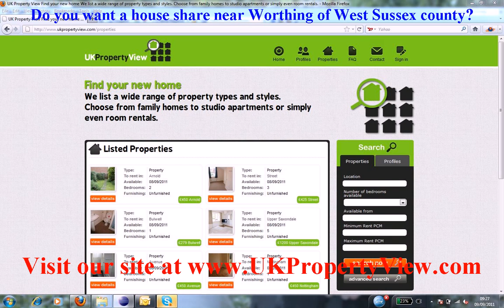House Share Worthing | Roommates West Sussex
Do you want a house share near Worthing of West Sussex county?. Are you a potential room mate and want to find similar people close to, Worthing then ukpropertyview can help you with this. We have many properties, rooms, flats, and accomodations listed now near Worthing and you can rent or buy house shares or properties when coming to visit us at our offices. We have made many tenants happy near Worthing.